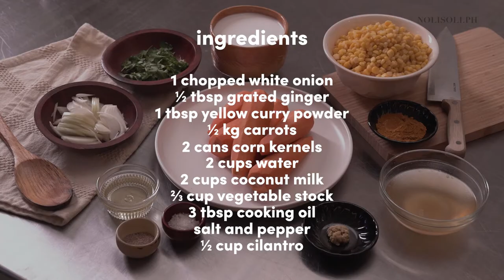Creamy carrot and corn soup for rainy days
The perfect rainy day soup is not just warming but also nourishing. This carrot and corn soup requires mostly pantry essentials—yes, including canned ones—and beginner cooking skills. It’s really just a matter of patience: waiting for it to cool down to purée and then heating it up again to serve. And if you are patient, the payoff is huge for this simple recipe.

Editorial Manager - Eric Salta
Creative Director - Nimu Muallam
Managing Editor - Pauline Miranda
Designer - Levenspeil Sangalang
Producers - Pauline Miranda, Christian San Jose
Videographer - Samantha Ong